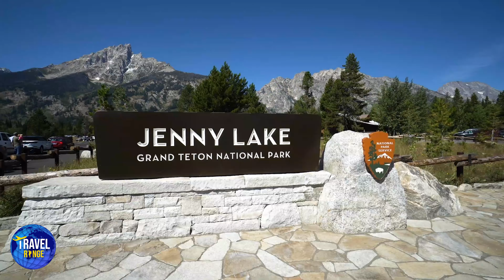10 Best Places to Visit in Wyoming - Travel Video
Know these 10 Best places to visit in Wyoming in this Travel Video. Wyoming is known as cowboy state, has best tourist spot for visitors. This is why it provides best reasons to traveler around America and globe to visit its scenery, rich culture and history.This is why we'r bringing the 10 best places to visit and see in Wyoming.

0:00 Intro
1:33 Fossile Butte National Monument
2:20 Hot Springs State Park
3:10 Cheyenne
4:05 Bighorn Canyon
5:10 Devil's Tower
5:53 Flaming Gorge Recreation Area
6:46 Cody
7:35 Jackson Hole
8:25 Grand Teton National Park
9:30 Yellowstone

Travel Range is all about Travel, how to travel, where to travel, what to see, what to do, hiking, beaches, cities, resort, nightlife, travel guide, vacation planing, best places and top places - you will find the answers to all these questions. fossil butte national monument grand prismatic spring